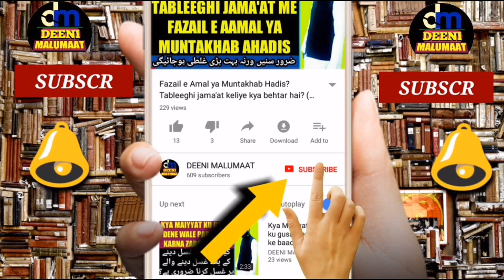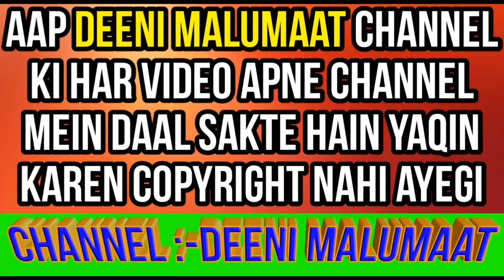Quran ko English ya Hindi me likhna kaisa hai | Quran ko apni zaban me likhna | Quran translate | DM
Quran pak ko arabic language ke ilawa kisi or zaban me likhna kaisa hai baaz hazraat Quran majeed ko hindi, english, bangla or iske ilawa dusre zaban me bhi likhte hain iska kya hukum hai? Kya Quran ko arabi zaban ke ilawa kisi or dusre zaban me likhna sahi hai kya hukum hai isme saaf saaf bataya gaya hai,

Channel by

DEENIMALUMAAT